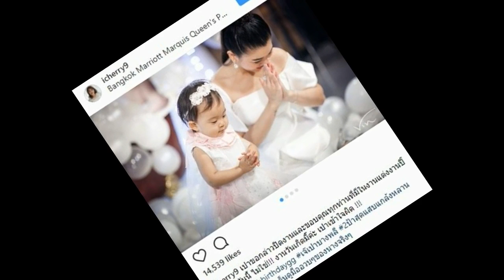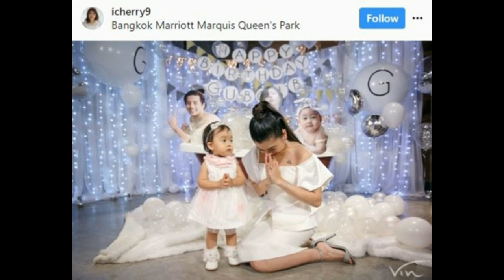ไหว้สวยมาก เป่าเปา ขอร่วมกล่าวปิดงานและขอบคุณทุกคนที่มาวันเกิด กุ๊บกิ๊บ